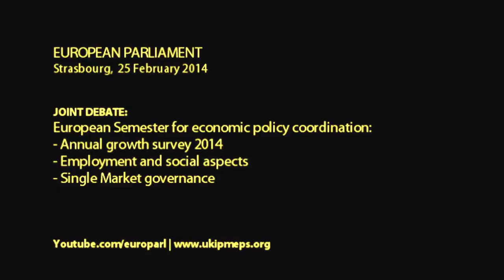Nigel Farage - A simple lesson in economics (Feb2014)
Deputy Foreign Minister Dimitris Kourkoulas told off by Nigel Farage in the EU Parliament. Βρετανός ευρωβουλευτής Nigel Farage δίνει ένα μάθημα στην οικονομία με τον Έλληνα Υπουργό Εξωτερικών.